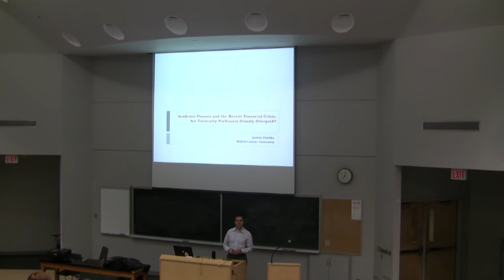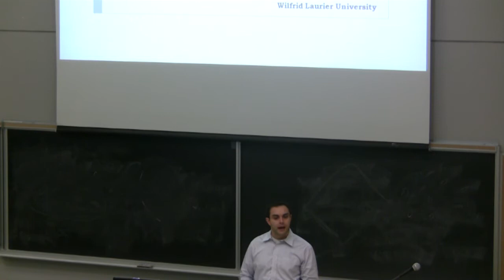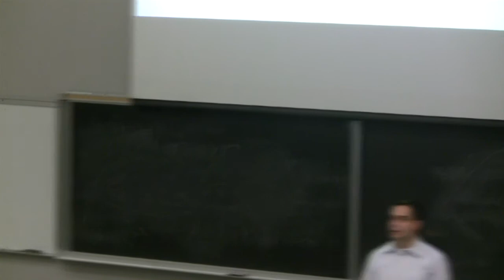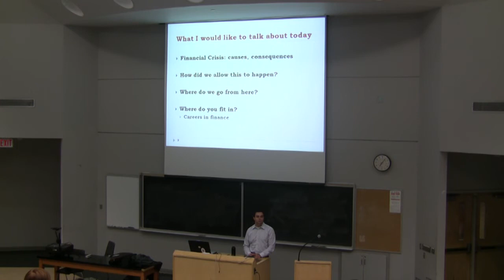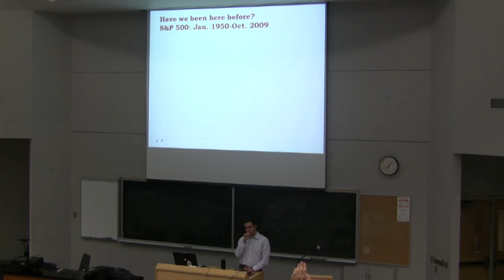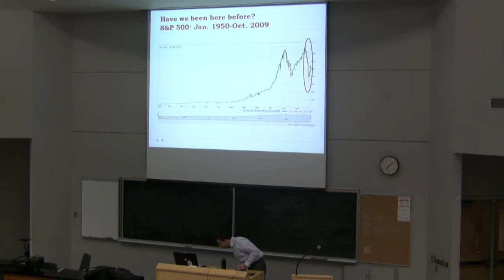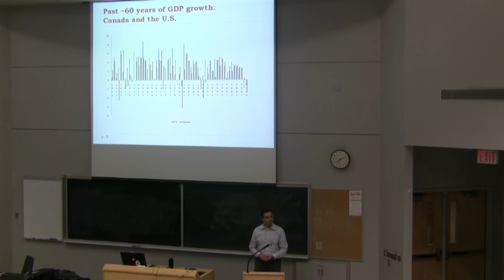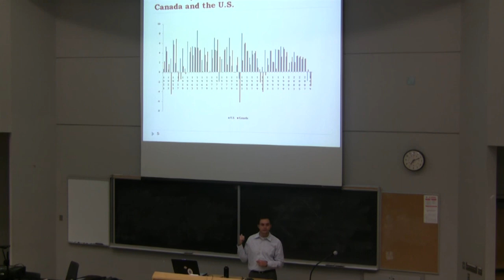DDC - Prof. Shkilko - The Financial Crisis PART 1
On November 3rd 2009, WLU Finance Professor Andriy Shkilko gave a talk to the Double Degree Club on "The Financial Crisis from a Mathematical Perspective," providing an insight into the mathematical models that played into the Great Recession. Professor Shkilko's humorous take on the nature of the financial industry and what a recovery will look like is for all students interested in Finance, or those who simply wish to broaden their interest in the subject.